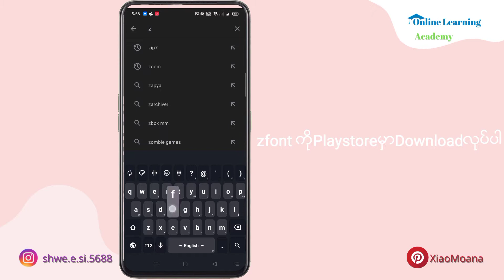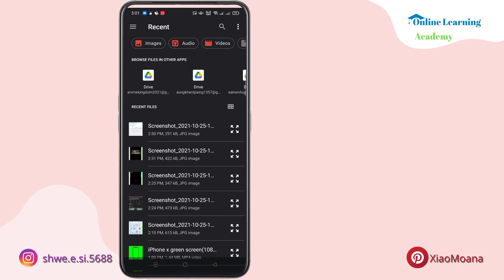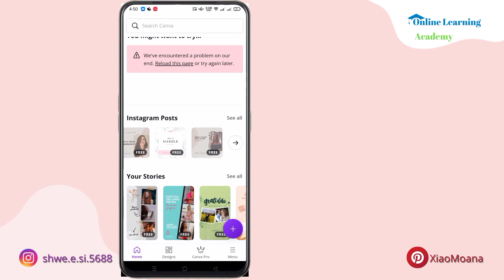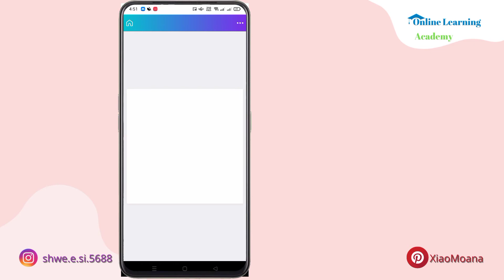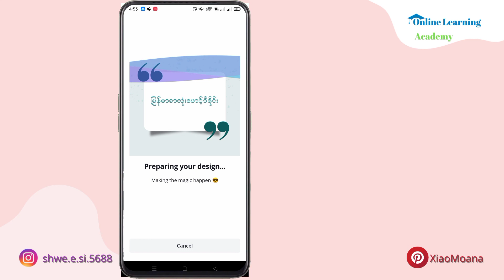Canva appမှာMyanmar fonts downlaodလုပ်နည်းနှင့်importလုပ်နည်း